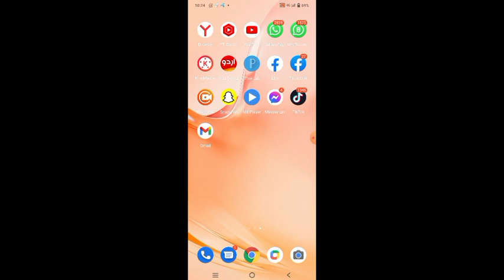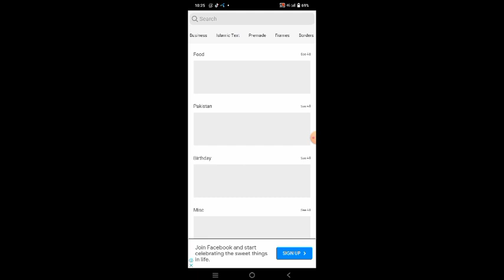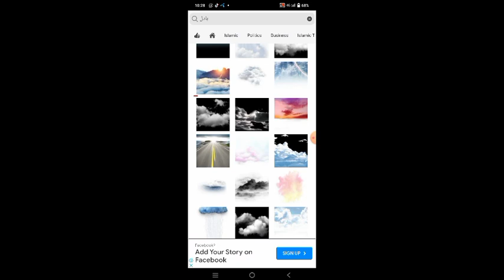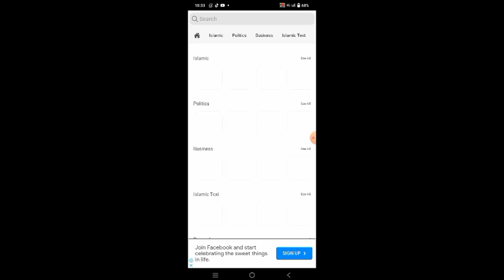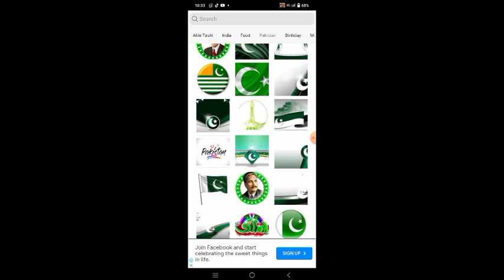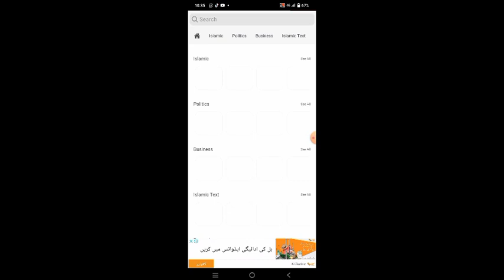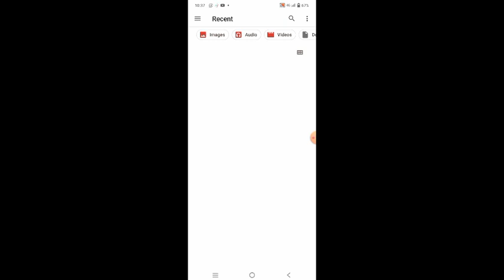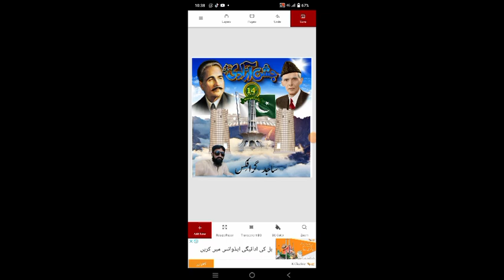How to create 14 August Design /How to Make 14 August Logo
Assalamualaikum
is video mein apko mobile par 14 August poster design banan sikhaya hai yani 14 August post kaise banaye how to make 14 August design so watch complete video and subscribe for more videos